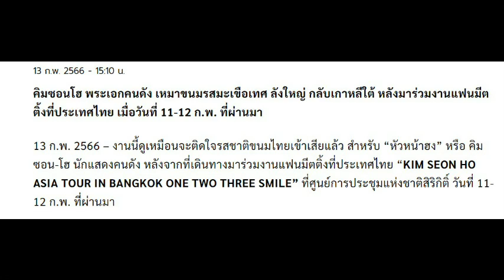ถูกใจหัวหน้าฮง! คิมซอนโฮ เหมาขนมรสมะเขือเทศ ลังใหญ่ กลับเกาหลีใต้